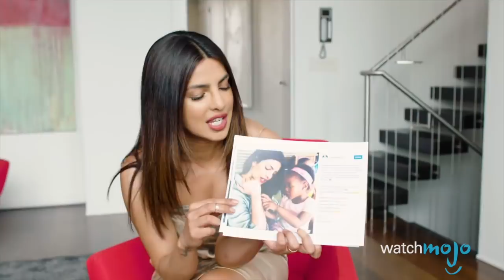Top 10 Sexiest Female Celebs of 2017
These ladies are so hot right now! From Camila Cabello and Halsey to Blake Lively and Taylor Swift, these women were some of the biggest stars of the year, because of their beauty, talent and brains. WatchMojo is counting down the hottest female singers and actresses of 2017.

Need more awesome and sexy celebrities? Check out our other videos of the Top 10 Sexy Celebrity Women That Are Way Funnier Than You Top 10 Female Celebrities Who Could Kick Your Ass and Top 10 Sexiest Female Celebrity Accents

#10: Camila Cabello
#9: Halsey
#8: Blake Lively
#7: Lili Reinhart
#6: Taylor Swift
#5: Alison Brie

Special thanks to our user hulkfan for suggesting this idea!